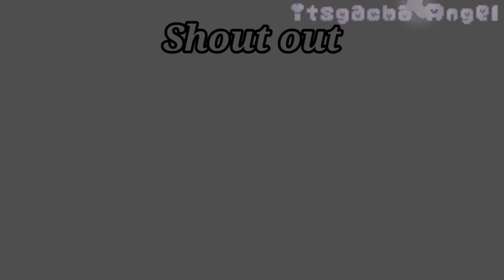Glow Up ||Demon Slayer|Gacha Club||Meme